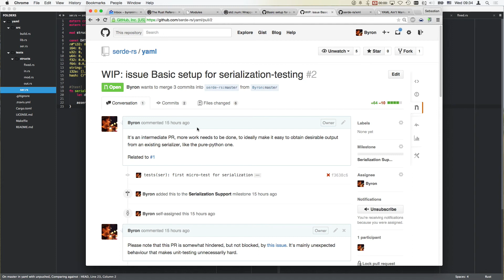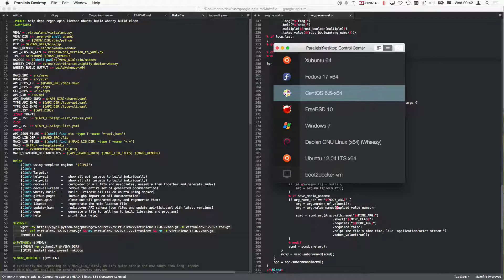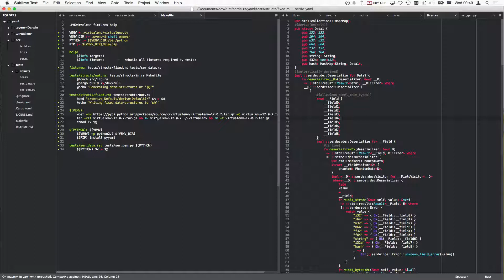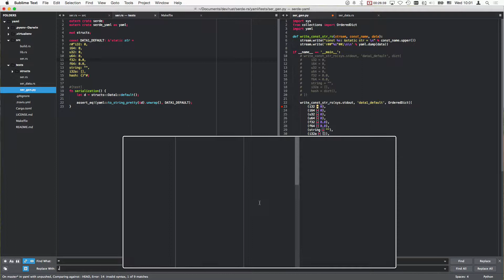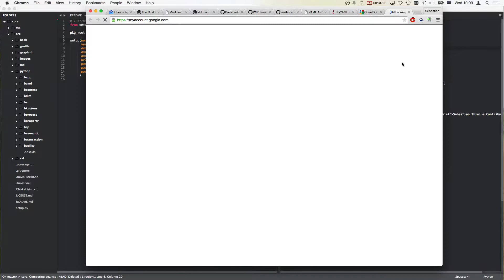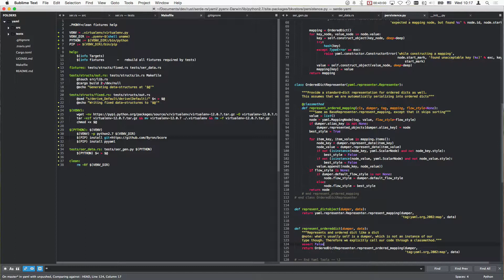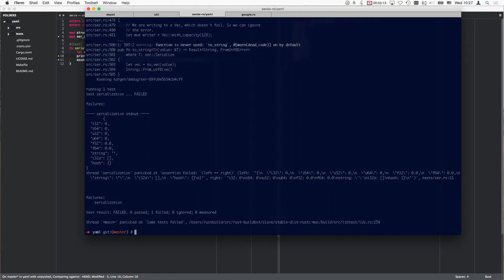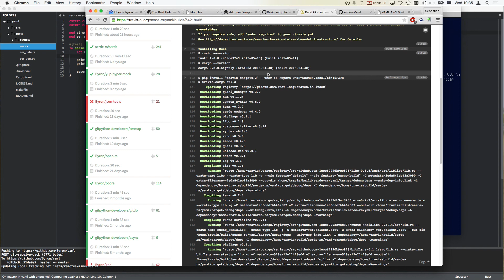serde-yaml #6 [python WANT string generation]